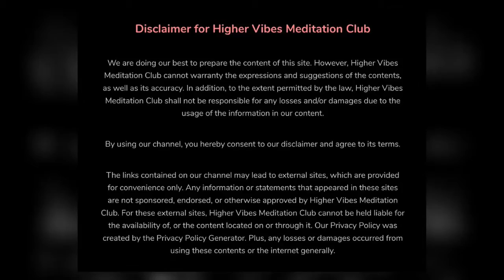Winter Meditation Music| Yoga| Study Music| Reiki| Binaural Beats to raise Vibrations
Relaxing Music 24/7, Stress Relief Music, Meditation Music, Zen, Sleep Music, Study, Meditation -Higher Vibes Meditation Club’s meditation music and relax music provides calm music for inner wellbeing and stress relief, helping you achieve ultimate Zen. Use our Zen music for meditation as calming music to bring relaxation and healing Zen to your body-mind. Through our meditation music, we hope you can experience true fulfillment, stress and anxiety relief. This peaceful music, enhanced with binaural beats, is ideal relaxing music for autogenic practice and can be used as stress relief music or peaceful music when practicing meditation for anxiety or meditation for sleep.  Our calming music is gentle piano music used for healing meditation, as healing music or massage music, perfect for meditation, yoga, or relaxation.

This meditation relaxes music clears subconscious negativity and provides stress relief and a sense of Zen, and therefore is ideal yoga music. When practicing yoga, engaging in a healing meditation or sleep meditation, or simply seeking soothing relaxation, Zen music and relaxation music act as ambient calm music for your spiritual practices, as though your home is your very own Zen spa. Many people who practice meditation for anxiety or Zen meditation find that our healing music, with binaural beats, deepens their healing meditation. When you need sleep music for insomnia or sleep meditation, our relaxing music for sleep with healing piano music will work to help you sleep and relax. This music for sleep is sleep meditation healing music with binaural beats for relaxation. It is essential to relax sleep music or deep-sleep music.

You can choose to use our calming music for relaxation, as stress relief music, massage music, work music, Zen music, affirmations, concentration music, or yoga as yoga music. This relaxing music can also be used in a spa as spa music or massage music. What better way to relax than to create your own spa experience with our spa music where you can engage in the healing practices of yoga, meditation for anxiety, or meditation for sleep? Calming music can also be used as work music to improve work productivity when you study and many people find it useful as concentration music, work music, or study music as it is really effective for concentration. If you need to study, this study music is perfect as relaxing music too. Enjoy this stress relief music and let this calm music help you meditate, study, or relax. Our Zen meditation music can also be used for background music to create a relaxed ambiance.

Higher Vibes Meditation Club’s calm music is peaceful music that can be used to remove negative energy and inhale positive energy through Zen meditation. Use this peaceful music to remove negative energy and let the healing music bring soothing stress relief. Zen meditation and healing are supported when we rest and relax our mind, body, and soul. Then let our sleep music, which is healing meditation music for body and soul, revitalize you. Our Zen meditation music is also useful as work music when you study to focus more easily.

Our healing vibe music will not only work as Zen meditation music, spa music, or yoga music, but the soothing sounds make it excellent concentration music and study music. With high-stress levels, it is often difficult to achieve deep sleep. Meditation for anxiety and meditation for sleep are popular practices that work to alleviate the pressures of life. Our meditation music assists these practices and aids Zen meditation, healing meditation, and meditation for sleep. It can be used at home or in a spa as massage music, Zen meditation music, or Zen music to calm the body and mind.

Thanks for tuning in to our relaxing meditation music! Introduce yourself to the Higher Vibes Meditation Club community in the comments and let us know where in the world you’re listening from.